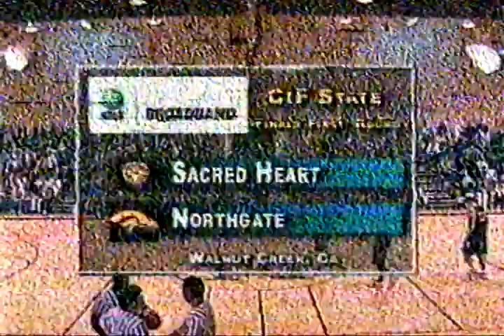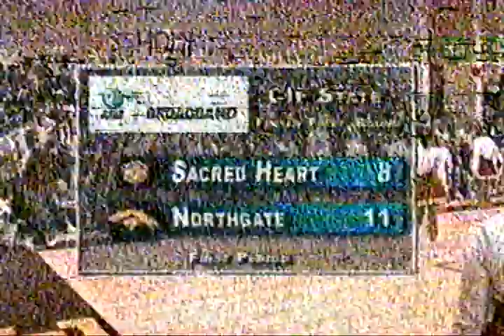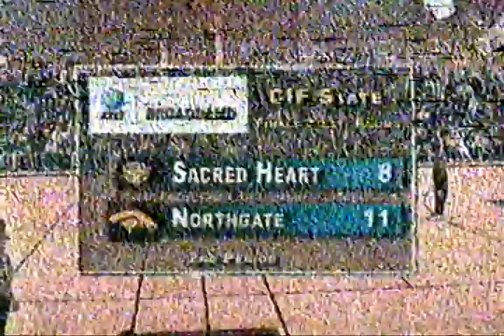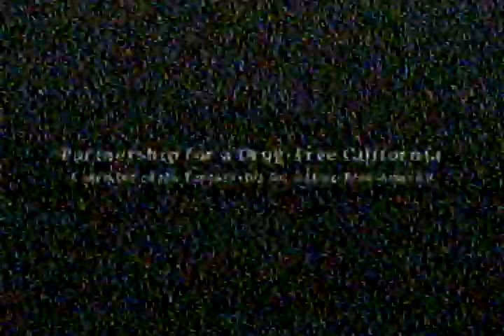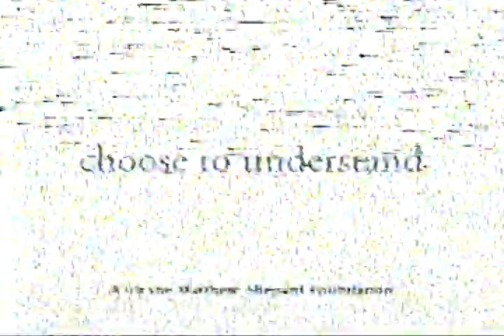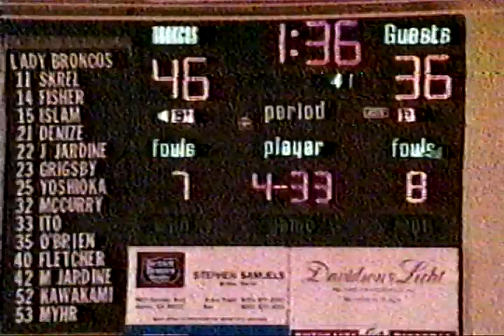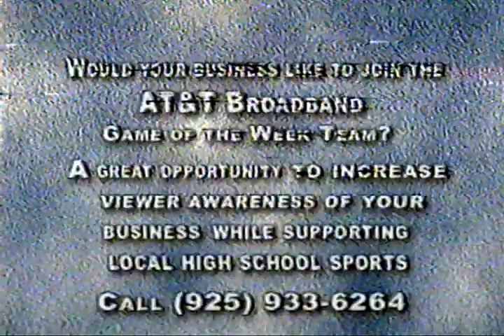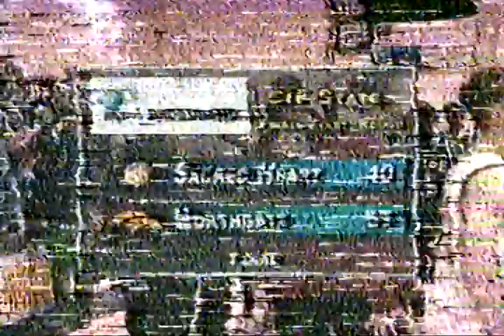Sacred Heart at Northgate High School Basketball 2001 TV Broadcast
CIF State Playoffs First Round Sacred Heart Cathedral comes in to play at Northgate High School Broncos, Television Broadcast, 2001. Walnut Creek